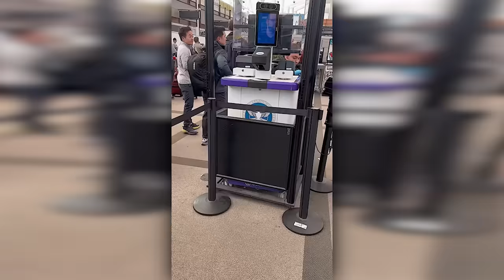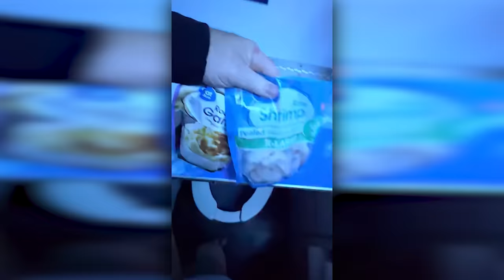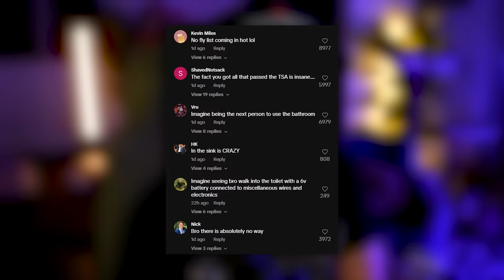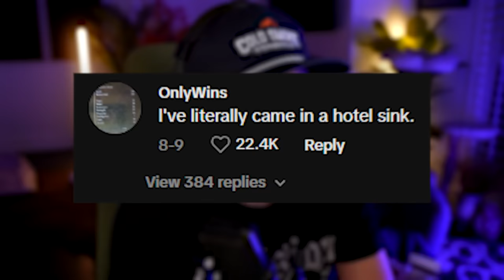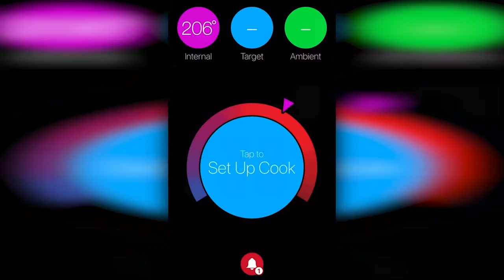The Most Disgusting Tik Tokker...